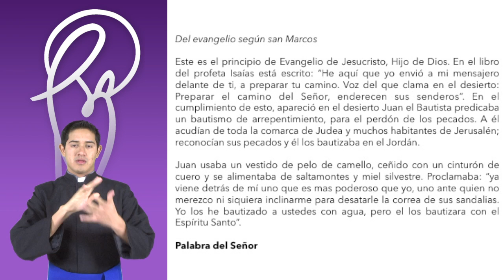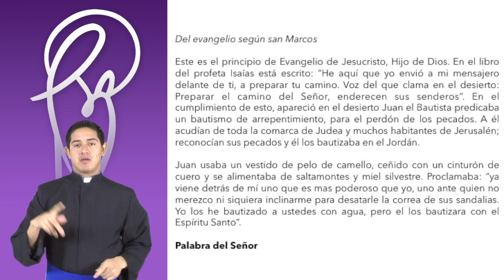Homilía Domingo II del Tiempo de Adviento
Reflexión por Seminarista Pedro Luis Soto Huerta
LSM - Luis Chávez